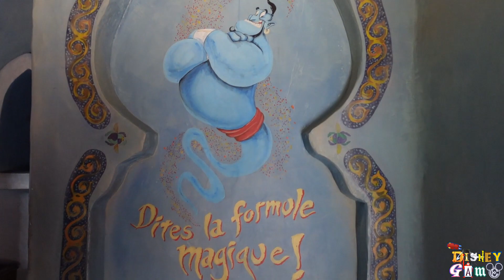Aladdin Walkthrough (Low Light) - Disneyland Paris 2023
The story of Aladdin from thief to prince is wonderfully told in this walkthrough made with figures in glass recreating some of the most memorable scenes of the movie.